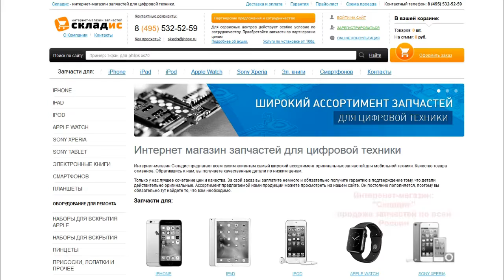Замена вибромотора на iPhone 7 Plus, ремонт, разборка айфона 7+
Видео урок: как своими руками заменить вибромотор на iPhone 7 Plus, а также на данном видео мы объясняем, когда проблем в вибро звонке, а когда не в нем, после ознакомление вы сможете с легкостью разобрать и сделать ремонт iphone 7 Plus. Данный урок вам поможет с легкостью заменить вибро. Для замены вам понадобится: вибромотор, 2 отвертки, медиатор и желательно пинцет, все необходимое вы можете приобрести у нас на сайте Но если вы не хотите самостоятельно устанавливать вибромотор вы можете обратиться к нам в сервисный центр где мы вам установим его.